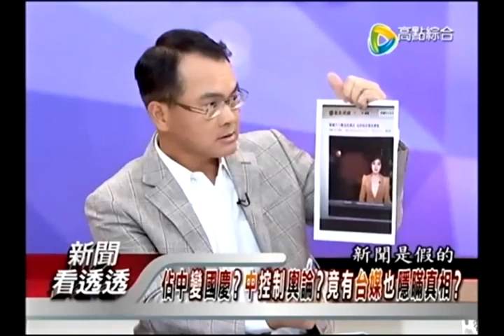香港佔中後發生的媒體墮落現象 鄭弘儀新聞看透透2014/10/01